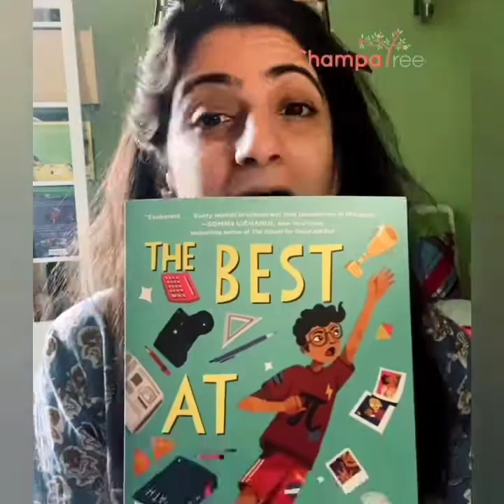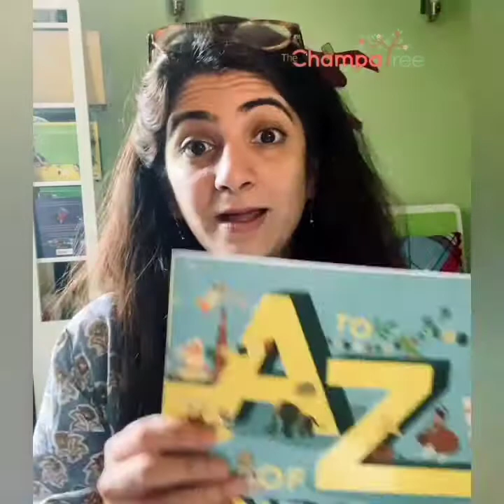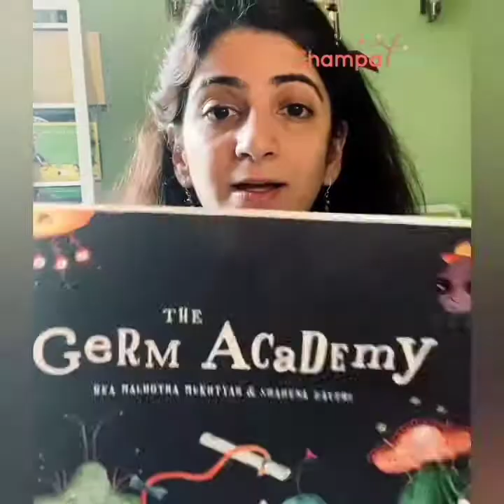HarperCollins Children's Books | 6 Recommendations for Indian Kids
1. Best At It: From award-winning actor Maulik Pancholy comes a hilarious and heartfelt middle-grade debut about a gay Indian American boy coming into his own.
2. The Gopi Diaries: The Gopi Diaries is a series of three books for children about a dog called Gopi. Told in Gopi’s voice, the first book, Coming Home, begins with Gopi going to his new home, and tells the story of how he settles down with his loving, human family.
3. The Best Classic Short Stories for Children: This book brings together some of the most well-known and beloved stories by authors like O. Henry, Oscar Wilde and Saki, and extracts from children’s classics such as The Railway Children and Little Women.
4. India at The Olympics: This book will inspire the younger generation to be like our sporting heroes by helping them take up sports and make it a daily part of their life.
5. A-Z Indian Cities: Rati Malaiya takes young readers on a journey from Mumbai, Indore, Varanasi to Quilon, Xeldem, Zunheboto and several other cities, offering a window-side view of India’s incredible diversity, culture and heritage. Read on for a wonderful recommendation each for every major Indian city, some explored some unexplored!
6. Germ Academy: Covie’s the baddest of the baddies. Trained by evil masterminds at The Germ Academy, he won’t stop causing havoc until he’s the World’s Best Infection and nothing’s coming in his way!